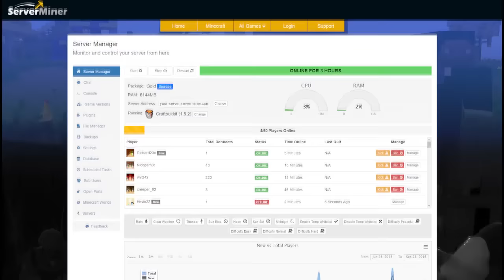EL HACKER QUE ATRAVESABA BLOQUES EN MINECRAFT | MINECRAFT SKYWARS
El hacker mas rapido de Minecraft... atraviesa bloques en Skywars WTF

► APARTADO POSTAL (Envíame dibujos, cartas, lo que quieras!):
- 38410 Los Realejos, Santa Cruz de Tenerife, España

► CANCIÓN DE LA INTRO:
- Nightcore - E.T

► MI PC:
- PROCESADOR: Intel Core i7-4790K
- PLACA BASE: MSI Z97A Gaming 6
- RAM: 16GB
- GRÁFICA: MSI Geforce GTX 980 GAMING 4G
- SISTEMA OPERATIVO: Windows 10 (64 bits)
- AURICULARES: Razer Kraken Neon
- MICRÓFONO: Blue Yeti
- TECLADO: Ozone Strike Pro
- RATÓN: Ozone Neon Negro
- VOLANTE: Logitech G27